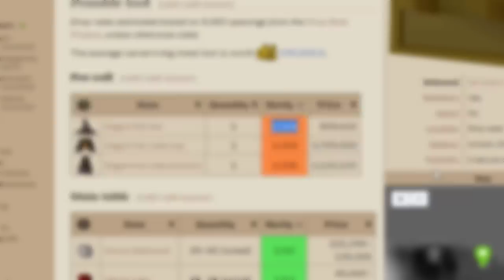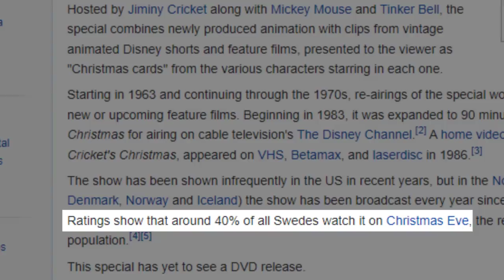I got 2000 total level to unlock this pk spot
Install Raid for Free ✅ Mobile and PC and get a special starter pack with an Epic champion Jotun💥 Use the Promo Code READY4RAID to get 4 x Skill Tomes Rare, 4 x Rank Up Chickens 3*, 40 Random EXP brews, 200 Autobattle tickets, 1 million silver (for NEW users only, till February 28)